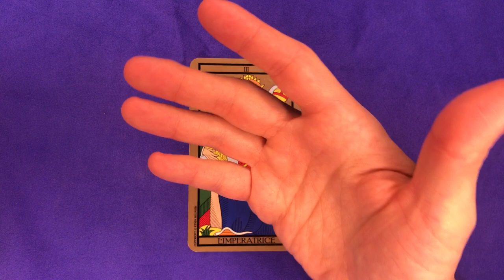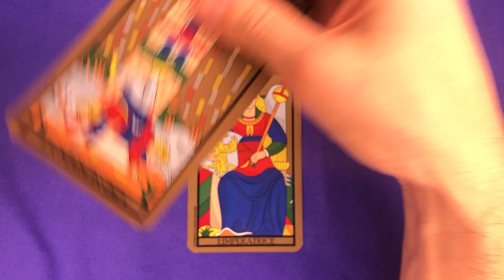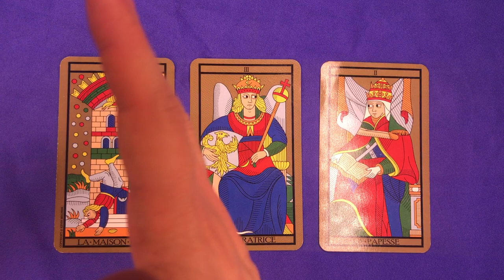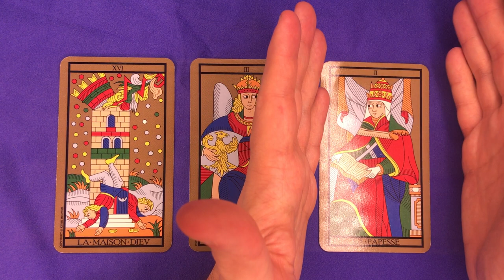☀️ [TAROT] Tirage de l'Impératrice